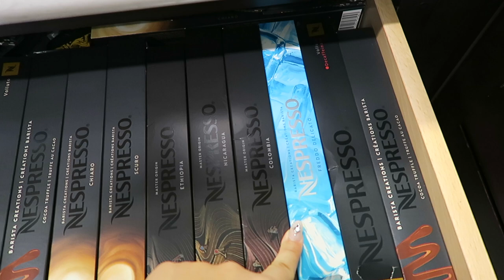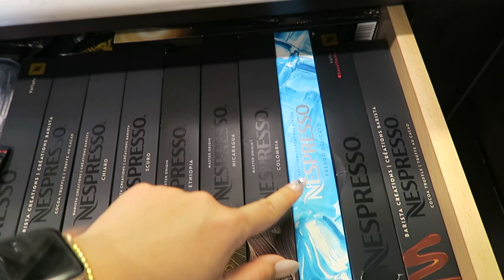Productive Weekend Vlog |AlisonHa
Would you guys like me to do more vlog on my channel?
xx

OPEN ME▹

+ Nespresso Creatista Plus Sea Salt   (best price options below, as of 6/10/20)
+ Nespresso OriginalLine (European Version) Barista Creations for Ice: Freddo Delicato
+ To Do List Notepad
+ IT Cosmetics | Your Skin But Better CC+ Cream Oil-Free Matte with SPF 40 (Light Medium)
+ Estée Lauder Double Wear Stay-in-Place Makeup (2N1)
+ Zesty Paws Multivitamin Treats for Dogs
+ Dog Slow Feeder Bowl
+ innisfree Green Tea Hydrating Cleansing Oil
+ Simple Cleansing Facial Wipes
+ GLAMGLOW SUPERMUD Activated Charcoal Treatment Mask